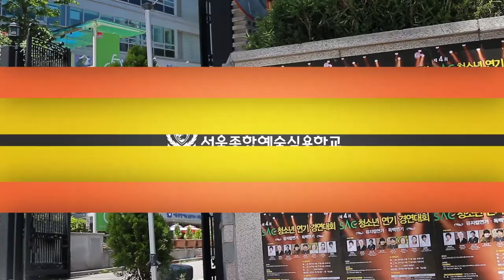[싹튜브] 500여명의 전국청소년 진검승부 뮤지컬,독백 SAC연기경연대회 예선 역린감독 이재규 심사 서울종합예술실용학교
500여명의 전국청소년 진검승부 뮤지컬,독백 SAC연기경연대회 예선 역린감독 이재규 심사